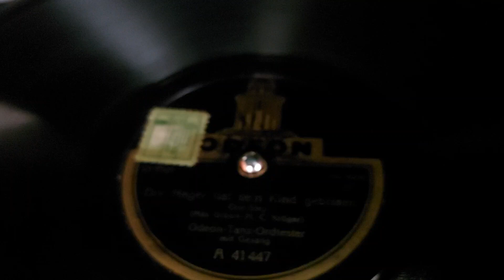1926: Odeon-Tanz-Orchester - "Der Neger hat sein Kind gebissen"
Label: Odeon – A 41 447, bzw. Odeon – O-1521

Matrix: Be 5069

Released 1926 in Germany

Written by Max Carl Krüger & Max Urban

Tenor vocals: Max Kuttner
with orchestra accompaniment, directed by Carl Woitschach